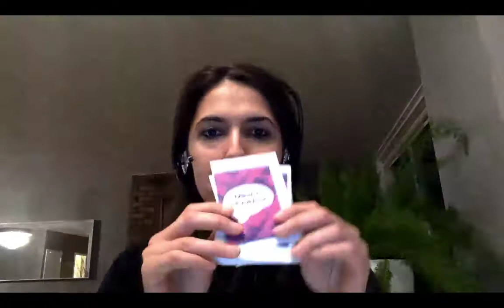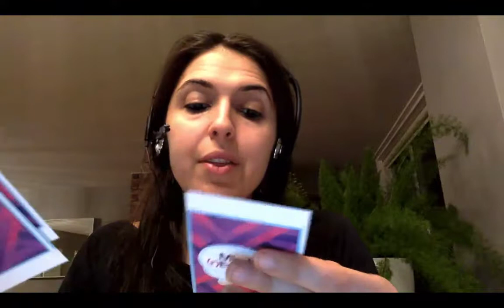A Fun Activity to Foster Growth Mindset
In this video, CEO & Founder of The Flourishing Center Emiliya Zhivotovskaya discusses growth and fixed mindsets and gives her review of a card game called Mindset (R)Evolution by GoZen, a fun, cooperative game that helps to foster a growth mindset in children, teens, tweens, and beyond.

For more information on our positive psychology certification programs and online courses, please

Take our free quiz to find out what type of Change Agent you are, and get your free Road Map for turning your passion for helping people into a career